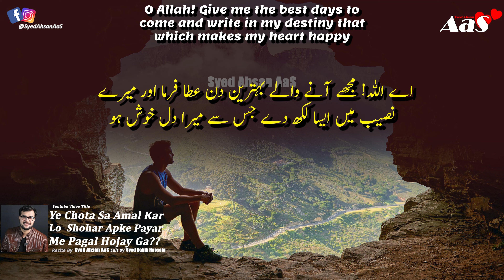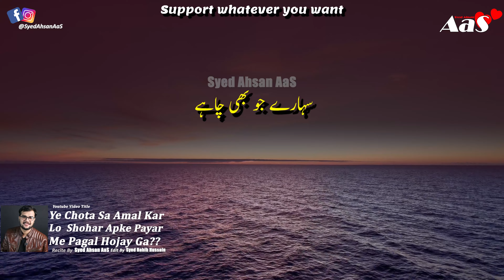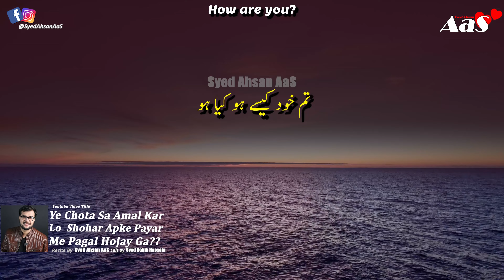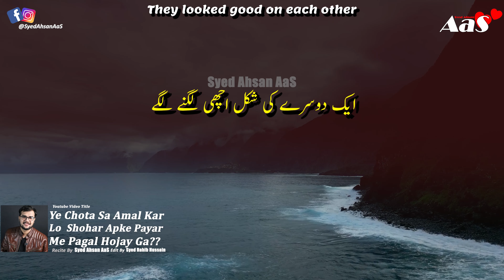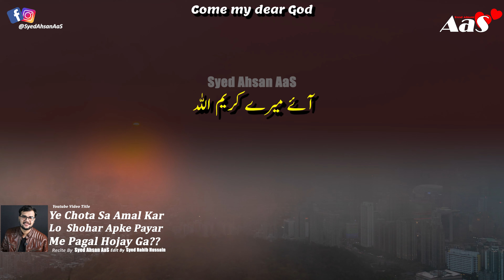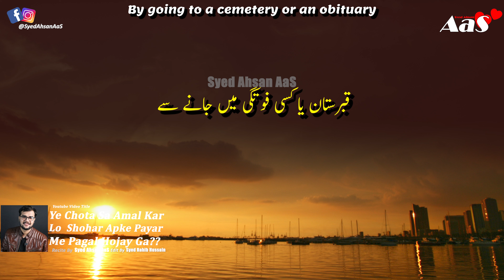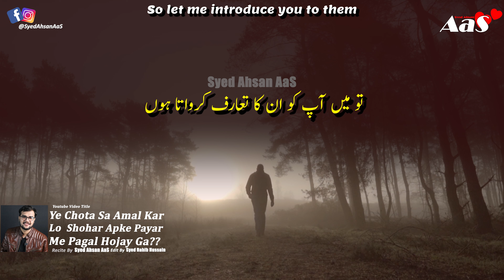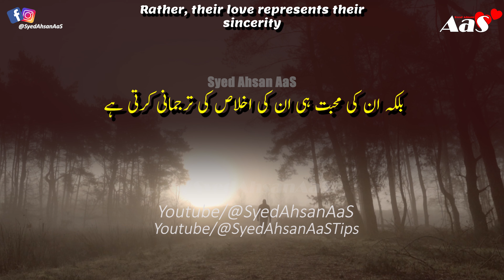Ye Chota Sa Amal Kar Lo Shohar Apke Payar Me Pagal Hojay Ga?? Powerfulwazifa | Syed Ahsan AaS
In this powerful and transformative video, Syed Ahsan AaS shares a life-changing wazifa (Islamic prayer) called "Ye Chota Sa Amal Kar Lo Shohar Apke Payar Me Pagal Hojay Ga" (Perform this small act and your husband will go crazy in love with you).

Are you looking to strengthen the bond between you and your husband? Do you desire to create a deep and passionate love that will make your husband go crazy for you? If so, then this wazifa is for you!

Syed Ahsan AaS, a renowned Islamic scholar and spiritual guide, reveals the secrets of this powerful wazifa that has helped countless women transform their relationships. By following the simple steps outlined in this video, you can tap into the divine energy and ignite the flame of love in your husband's heart.

Through his profound knowledge and experience, Syed Ahsan AaS explains the significance of this wazifa and its ability to bring about positive changes in your marital life. He provides valuable insights and guidance on how to perform this amal (act) effectively, ensuring maximum impact and results.

Whether you are facing challenges in your relationship, seeking to enhance the love and affection between you and your husband, or simply wanting to strengthen the bond you already share, this wazifa is a powerful tool that can help you achieve your desires.

Don't miss out on this opportunity to transform your marriage and experience the love and happiness you deserve. Watch this enlightening video by Syed Ahsan AaS and embark on a journey towards a blissful and fulfilling relationship with your husband. Perform this chota sa amal (small act) and witness the magic unfold in your life!

May Allah bless your efforts and grant you the love and happiness you seek. Ameen.

Do this small thing and your husband will fall madly in love with you?
اگر شوہر بات نہیں سنتا شک کرتا ہے مارتا ہے
 لڑتا رہتا ہےتو یہ ایک چھوٹاسا عمل کر لو
شوہر تمہارےلیئے پاگل ہو جائے گا
करें ये छोटा सा काम और आपका पति आपके प्यार में पागल हो जाएगा।

4 Din Ki Mohabbat Ke Peechey Apna Ghar Barbad Na Kro??

islamic quotes
Jaldi Shadi
allah quotes
spiritual quotes
10 best dua quotes in urdu hindi with voice and images
SAD QUOTES THAT WILL MAKE YOU CRY,Heart Broken Quotes Hindi 2024,Amazing Collection Of Beautiful Quotes In Urdu,Heart broken 💔💔 status,Heart Touching Sad Quotes about Life,Sad quotes For Broken Hearts,sad status,Whatsapp Status Quotes,Sad 2 line urdu quotes,status video